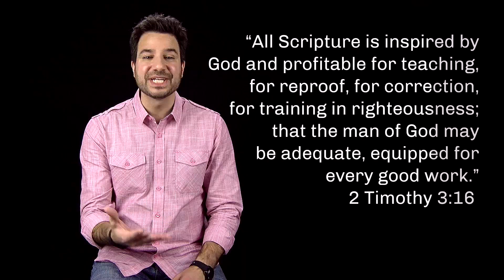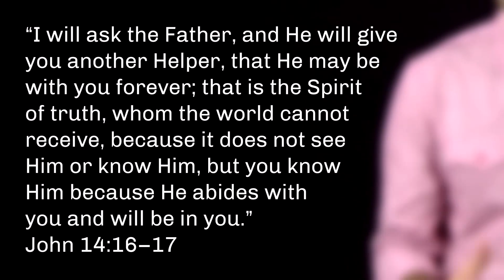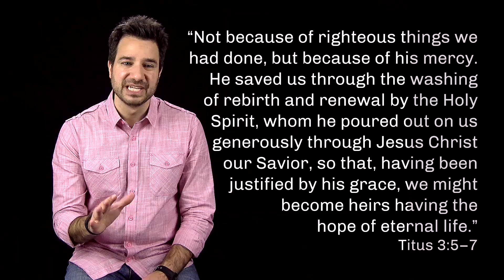What are the differences between Catholics and Protestants?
There are at least four major differences between Catholics and Christians / Catholics and Protestants. When asked, what do Catholics believe, many would say it is the same as protestants, but that is simply not the case. What Catholics believe about salvation, and life after death are very different from what a Protestant believes, among other Catholic beliefs, including the Catholic Sacraments. In this video, Pastor Nelson with Bible Munch points out four major differences between Catholics and Christians.

*** Recommended Books:
Reasoning from the Scriptures with Catholics
By: Ron Rhodes

*** Related Got Questions Articles:
Are Catholic beliefs and practices biblical?

Catholic vs. Protestant – why is there so much animosity?

Should Evangelicals and Catholics be together instead of separate?